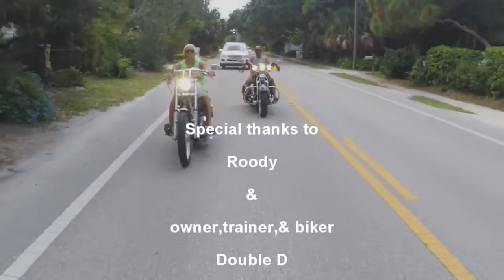Roody the Canine King Part 1 HD Vimeo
The Canine King is the story of Roody , a fearless Shih Tzu who lives to ride motorcycles . All the footage was shot on a GoPro  in Sarasota Florida with my friends Double D & Roody. The song is by my band "Tuk'r Hill" & can be downloaded at